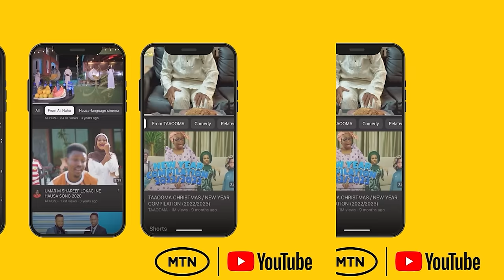The Buffet - Episode one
The Buffet is a weekly show where we review some of best Nollywood movies, web-series and comedy skits on YouTube. Each week, @bimboademoyetv and @KunleRemiTv  synopsis and thoughts on some of what they have watched and enjoyed!

Dont forget, you can enjoy over 10 hours of these movies and shows with the YouTube Buffet plan from MTN. Simply dial *312*800# to enjoy